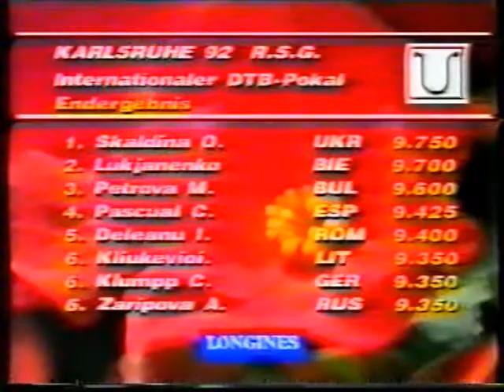Oksana SKALDINA (CIS) rope - 1992 DTB Cup EF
Oksana SKALDINA (CIS)

'92 DTB Pokal in Karlsruhe

9.750
Rank : 1st